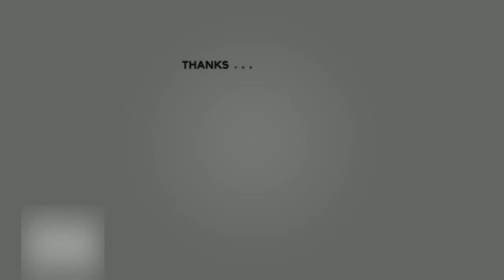Real Madrid Training 18th Oct: Arda Güler, Alaba, Kroos, Modrić, Brahim | Work For Sevilla Clash